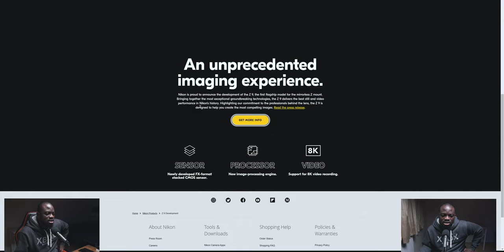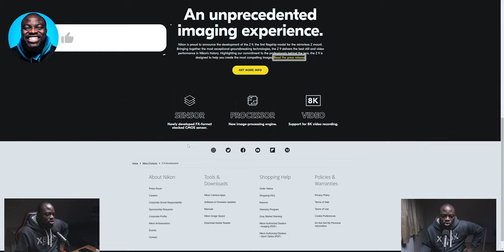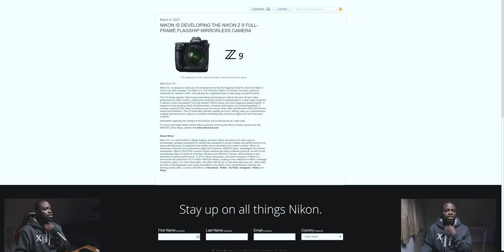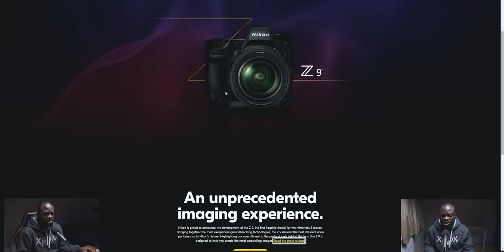Nikon Z9 Dev Announcement | Sony A1 Killer?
📸 Main Camera Fuji XT4
Amazon UK
Amazon USA
📷 Main Lens F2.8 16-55mm LM WR Fuji XF Zoom
Amazon UK
Amazon USA
📸 Fuji XT4 Battery Grip
Amazon UK
Amazon USA
🎤 Microphone RODE NTG4+
Amazon UK
Amazon USA
🎤 Microphone Recorder Zoom H4n Pro
Amazon UK
Amazon USA
🎤 Microphone Boom Pole
Amazon UK
Amazon USA
🎤 Microphone Boom Arm
Amazon UK
Amazon USA
🎤 Microphone Boom Pole Holder
Amazon UK
Amazon USA
🎤 Live Stream Mic Samson Q2u
Amazon UK
Amazon USA
🎤 Table Mic Stands
Amazon UK
Amazon USA
🎤 Alt Lav Mic Rode Wireless GO
Amazon UK
Amazon USA
🎤 Alt Mic Takstar Shotgun
Amazon UK
Amazon USA
💡Main Light Godox VL150
Amazon UK
Amazon USA
💡Backlighting Aperture MC RGB
Amazon UK
Amazon USA
◾ Atomos Ninja V (monitor/recorder)
Amazon UK
Amazon USA
◾ Best 4K 60fps Micro HDMI for Atomos Ninja V NPF-970
Amazon UK
Amazon USA
◾ Batteries for Atomos Ninja V NPF-970
Amazon UK
Amazon USA
◾ Monitor Mount for Atomos Ninja V
Amazon UK
Amazon USA
◾ SSD Storage for Atomos Ninja V
Amazon UK
Amazon USA
◾ MAIN SD CARD Prograde V60 UHS-II
Amazon UK
Amazon USA
◾ ALT SD CARD Lexar V60 UHS-II
Amazon UK
Amazon USA
◾ PORTABLE SSD FOR EDITING Samsung T5
Amazon UK
Amazon USA
◾ TRIPOD Vanguard Alta Pro 263
Amazon UK
Amazon USA
◾ TRAVEL TRIPOD Manfrotto 290 Light
Amazon UK
Amazon USA
◾ VIDEO FLUID HEAD Manfrotto Video Fluid
Amazon UK
Amazon USA
◾ MY 4K IPS MONITOR LG UL500 27"
Amazon UK
Amazon USA
◾ MY PC SPEAKERS
Amazon UK
Amazon USA
◾ GAMING MOUSE Logitech G903
Amazon UK
Amazon USA
◾ GAMING KEYBOARD
Amazon UK
Amazon USA
◾ MY VLOGGING TRIPOD Viltrox VX-T60
Amazon UK
Amazon USA
◾ C-STANDS
Amazon UK
Amazon USA
◾ SANDBAGS (NON PRE-FILLED)
Amazon UK
Amazon USA